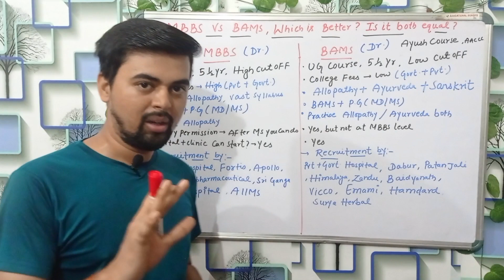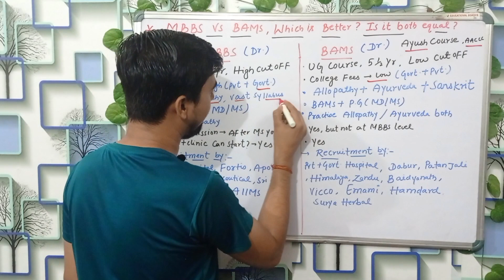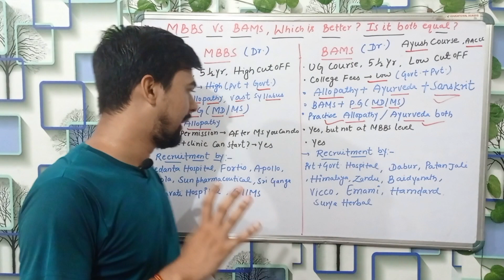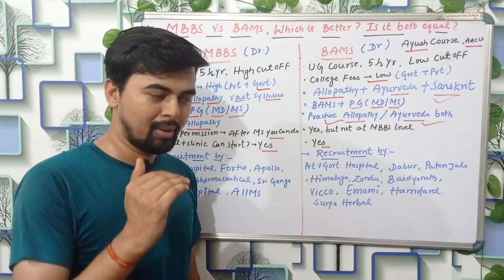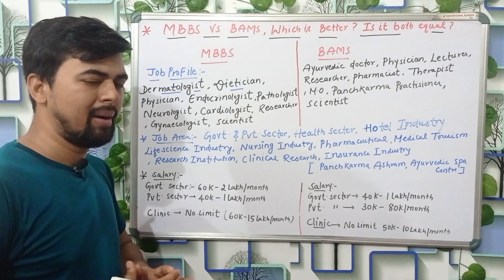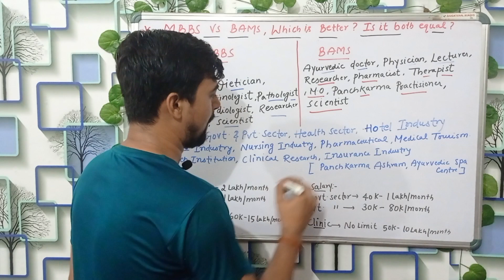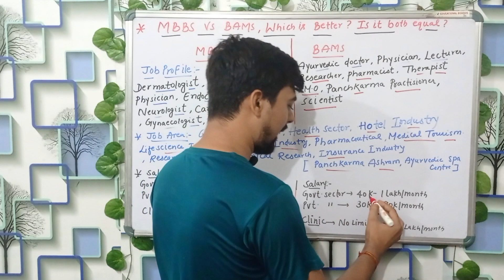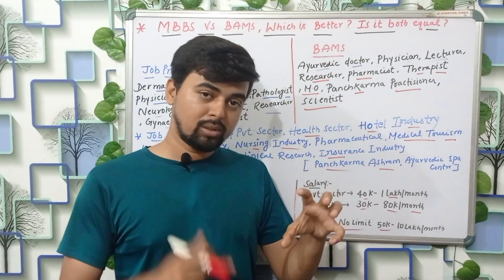MBBS VS BAMS 2025 | Is BAMS equal to MBBS ?😱 | Salary jobs and Opportunities after BAMS AND MBBS 🔥😎